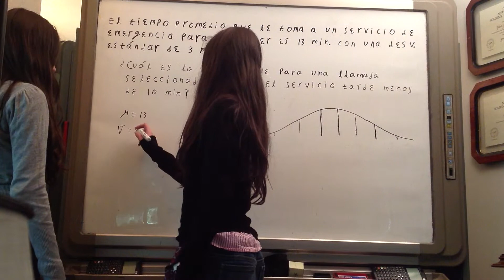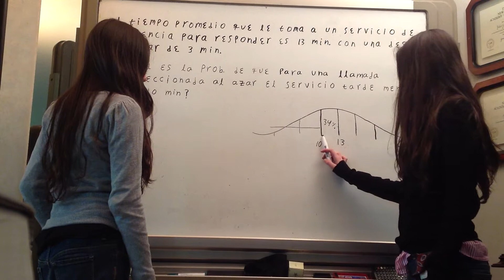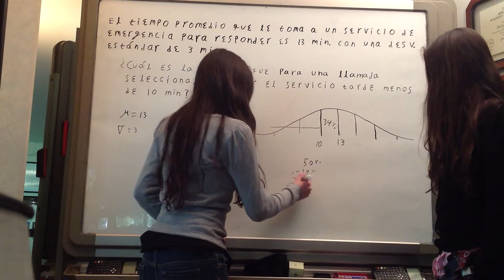Distribución Gaussiana Problema 4. Estadística.